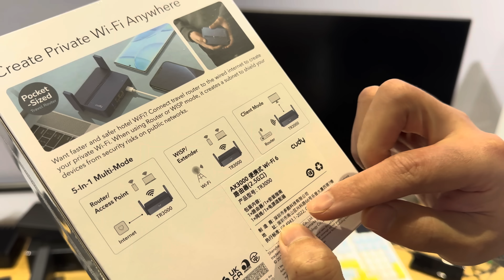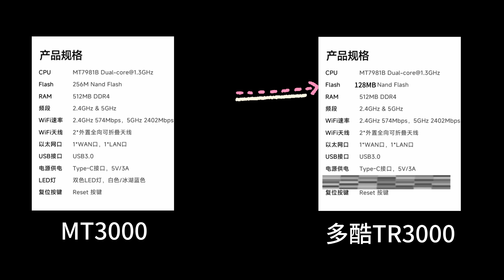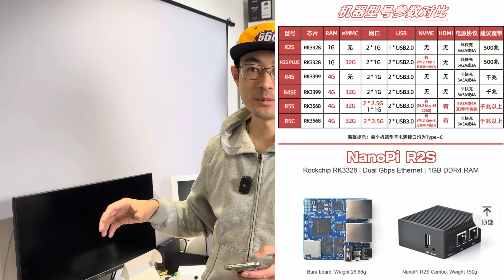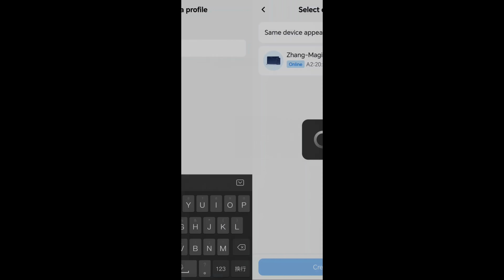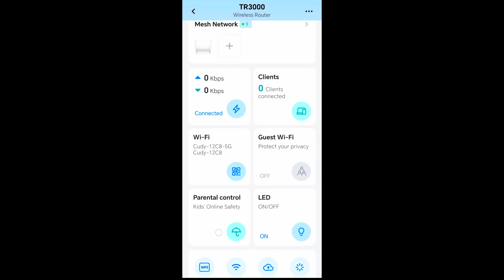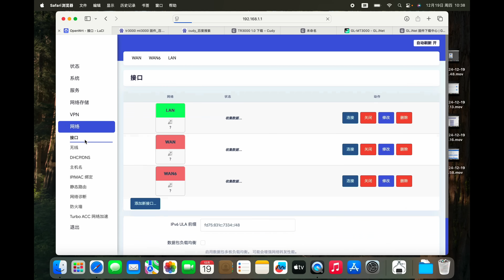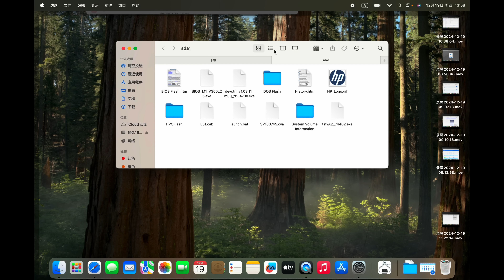1XX多的2.5G软路由 OpenWRT适配！多酷TR3000是MT3000的平替吗？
1XX多的2.5G软路由 OpenWRT适配！多酷TR3000是MT3000的平替吗？